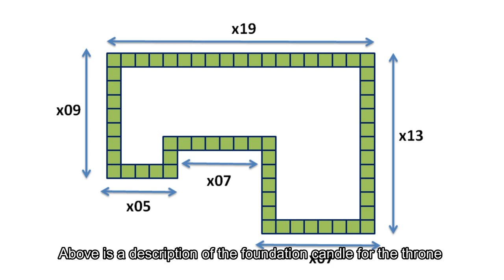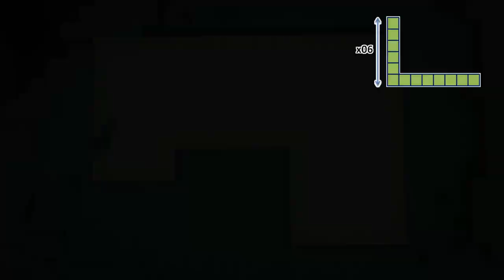Minecraft: How to build a new pink house in an easy survival style # 115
- Version 1.16.3
- shaderpacks: BSL_v7.1.04.1
- resourcepacks: 1.16.3.r2